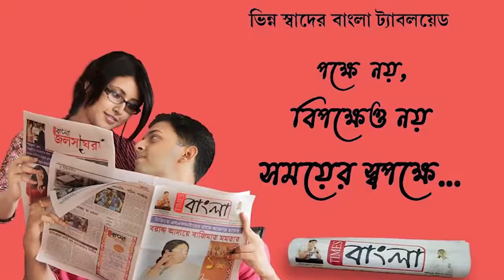বাবুল সুপ্রিয় সাংসদ পদ থেকে ইস্তফা দেওয়াতে মাথা ন্যাড়া করে শোক প্রকাশ সিদাবারির গ্রামবাসীদের